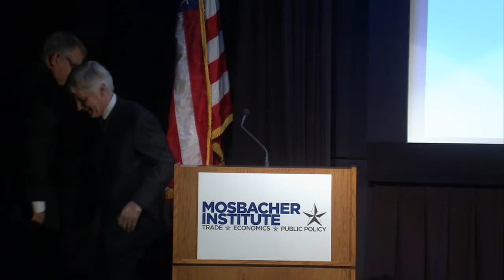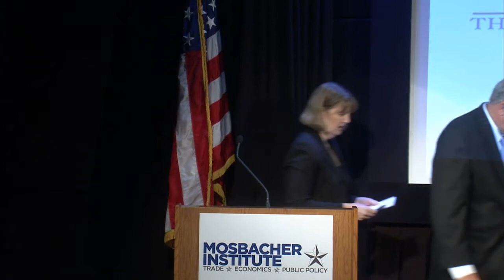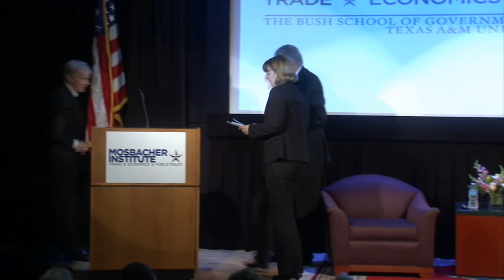2015 ConocoPhillips White House Lecture Series: Secretary Ray LaHood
On March 25, 2015, Ray LaHood, 16th US Department of Transportation Secretary, joined the Bush School of Government and Public Service and the  Mosbacher Institute for Trade, Economics, and Public Policy at the 2015 ConocoPhillips White House Lecture Series to speak on "Reaching Across the Aisle: The Challenge to Governing."